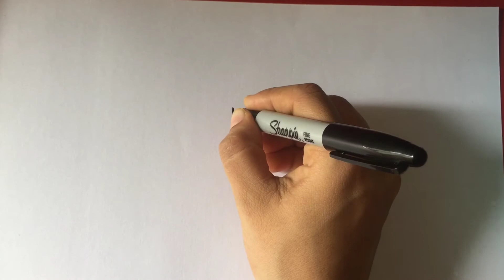How to Draw a Car Easy|For Kids|For binod|Easy Car Drawing